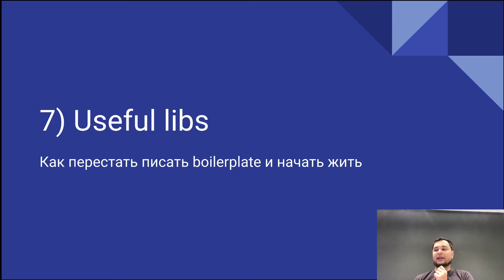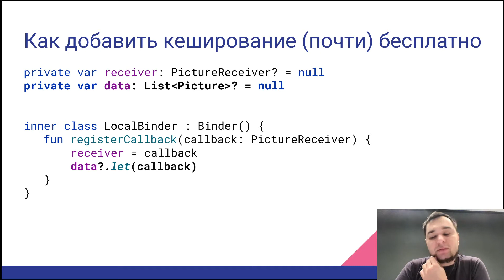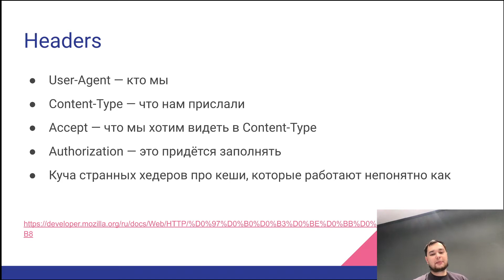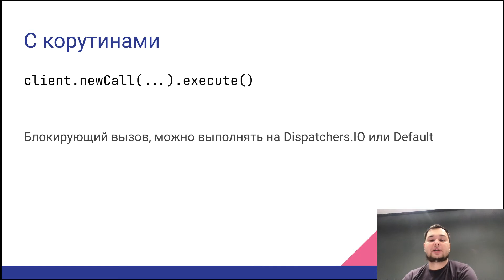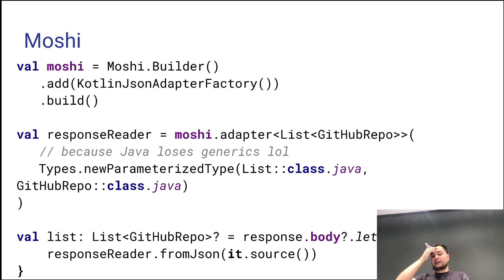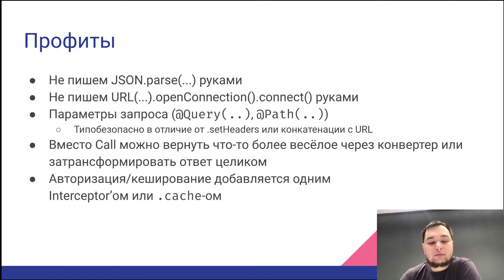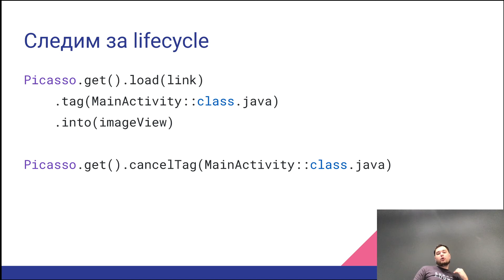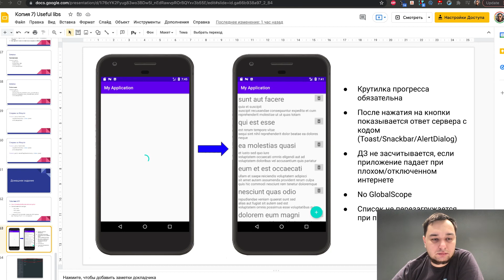[s3 | 2021] Разработка под Android, лекция 7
Записи курса по Android разработке, который читается для студентов 2 года обучения программы прикладная метаматематика и информатика факультета ИТиП университета ИТМО в 3 семестре